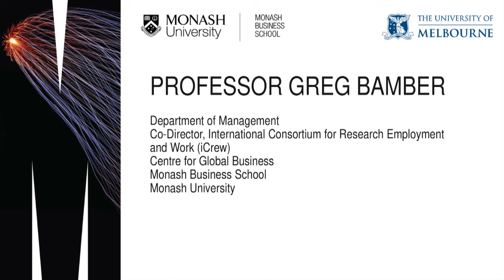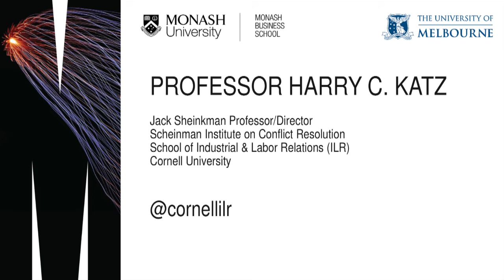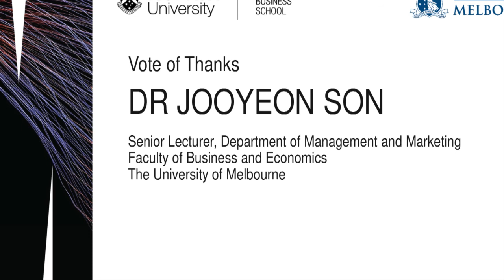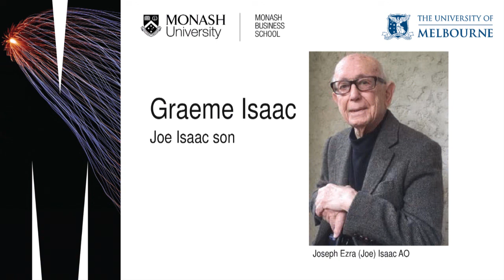Harry C. Katz of Cornell University @ Joe Isaac Symposium, Oct. 2019, Melbourne, Australia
New Forms of Worker Representation: Substitute for or Complement to Unions & Collective Bargaining? Professor Harry C. Katz, Cornell University, USA.
With rapidly changing workforces being reshaped by developments such as the gig economy, new forms of collective worker representation are emerging. Apart from unions and formal collective bargaining structures, non-governmental organisations (NGOs) have become a significant force in US industrial relations. These NGOs include worker rights groups, worker and immigrant rights centres, other organisations and affinity groups in non-union employers. What is the influence and staying power of such alternative forms of collective representation? And are there lessons for Australian governments, regulators, employers and unions? Renowned US expert and Cornell University Professor Harry C Katz discusses such questions in his keynote address at the annual Joe Isaac Symposium.
This symposium series was developed jointly by Monash University and the University of Melbourne to recognise and highlight the outstanding contribution to industrial relations by the late The Hon. Emeritus Professor Joe Isaac, AO, FASSA. He was long one of Australia’s most distinguished scholars and practitioners in the broad and important field of industrial relations.
This event was co-hosted by the Department of Management and the International Consortium for Research in Employment and Work (iCREW), Centre for Global Business, both part of Monash Business School, Monash University; and the Melbourne Human Resource Management Unit, part of the Department of Management and Marketing, University of Melbourne. With thanks to the External Engagement team, Monash Business School; the Department of Management and Marketing, Faculty of Business and Economics, University of Melbourne; Leigh Sheehan for filming the event.
Harry C. Katz, PhD, is the Jack Sheinkman Professor/Director of the Scheinman Institute on Conflict Resolution at the Industrial & Labor Relations (ILR) School, Cornell University.  He is President-elect of the International Labor & Employment Relations Association and Past-president of the US Labor & Employment Relations Association. He has served as the Dean of the ILR School and Interim Provost, Cornell University, US. He received his PhD in economics from the University of California at Berkeley.  His major publications include Labor Relations in a Globalizing World (with TA Kochan & AJS Colvin) and Converging Divergences (with O Darbishire), Cornell University Press. He is also a member of the US United Auto Workers Union Public Review Board.